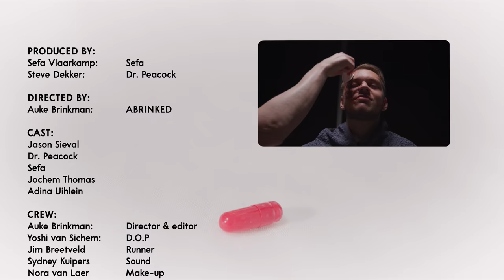Sefa & Dr. Peacock - Illusions (Official Video)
Video by: ABRINKED

Director: Auke Brinkman
D.O.P: Yoshi van Sichem
Actor: Jason Sieval
Runner: Jim Breetveld
Editor: Auke Brinkman
Photographer: Rin Hortulanus

Special thanks to:
Tungsten Studio
UpsideDown
Youseum